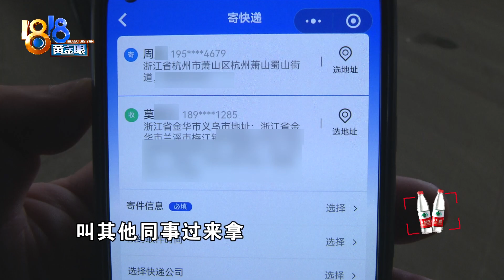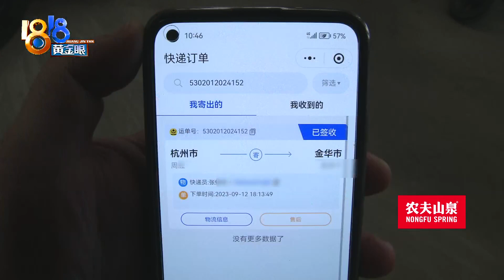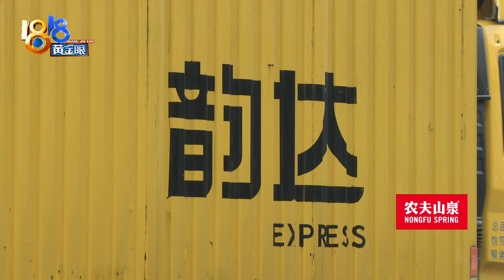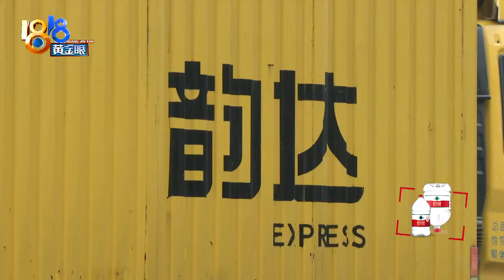【1818黄金眼】给错揽件员电话客户打过去被骂，希望得到道歉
周先生说，他准备寄一个快递，显示晚上七点上门取件，却一直不见人来，打电话给揽件员，对方表示分错了，会让其他同事来取件，到了第二天，还是没人上门，他又打了揽件员电话，这回被骂了...

新闻标签：